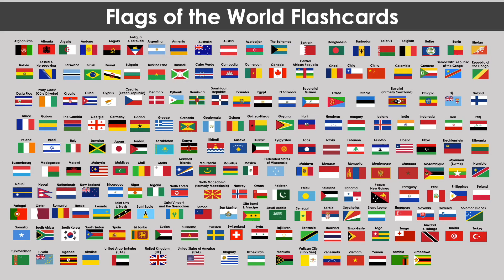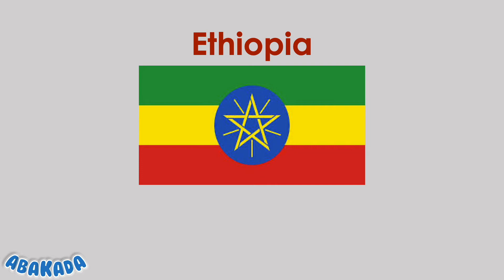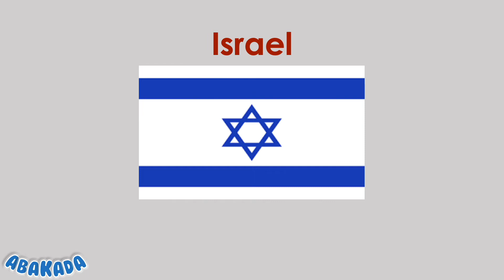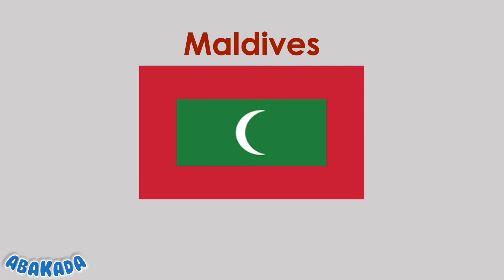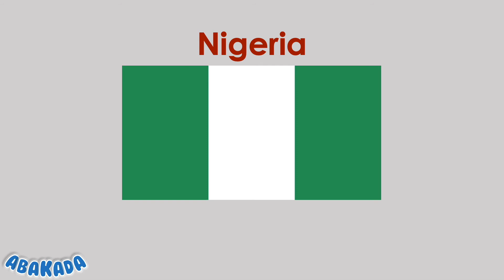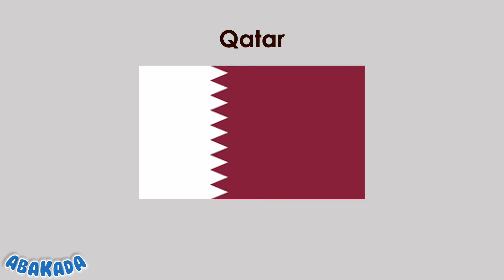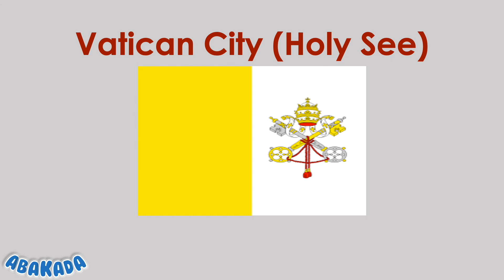Flags of the World Flashcards